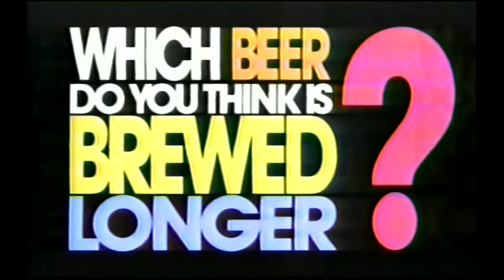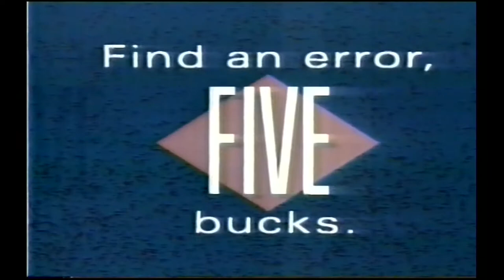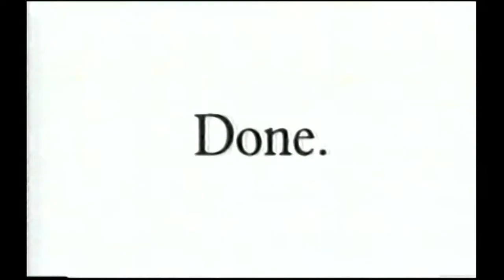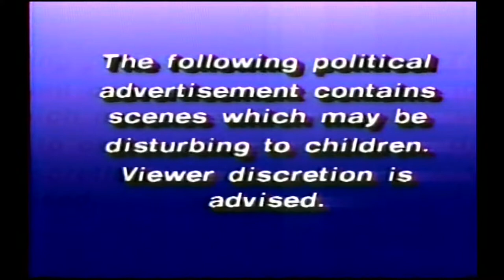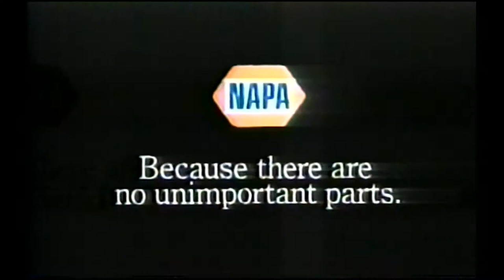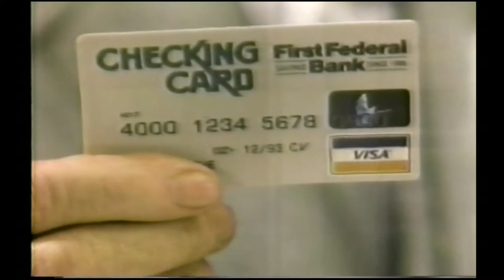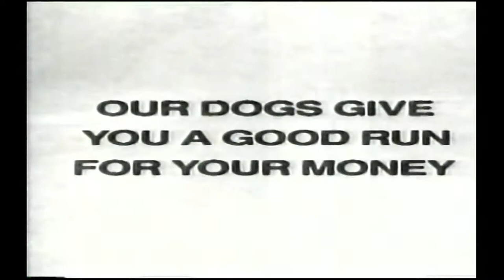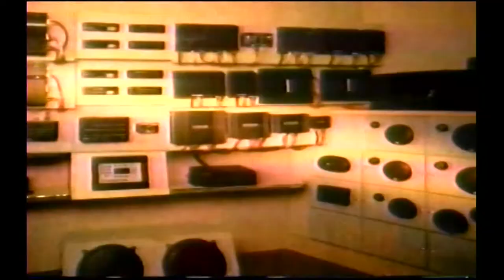1992 Colorado vs Colorado St (TV Broadcast)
BOULDER -- Kordell Stewart passed for (at the time) a Colorado-record 409 yards and four touchdowns as the 12th-ranked Buffaloes beat the rival CSU Rams 37-17 at Folsom Field on September 5, 1992.

"I think I did pretty good (in my first start)," Stewart said after the game. "I set a record, but I made some mistakes and I must correct them."

The only blemish on Stewart's day was an interception he threw in the first quarter. After that, he settled in and showed his ability to create big plays.

"He showed that he has big-play ability, and is capable of making the big plays," CU head coach Bill McCartney said. "Overall, I'm pleased... He has a tremendous arm and throwing ability."

Stewart showed that big play ability. He threw a 48-yard touchdown pass to wide receiver Michael Westbrook in the first quarter and a 60-yard touchdown toss to wide receiver Charles Johnson as the Buffaloes took a 14-0 lead with 8:32 remaining in the first half.

However, CSU, led by head coach Earle Bruce, would fight back in the second quarter. A Ram touchdown and field goal saw CU carry a 14-10 lead into the locker room.

The Buffaloes would start to pull away in the second half as they stretched their lead out to 24-10. However, CSU would make it a touchdown game going into the fourth quarter.

The Buffaloes defense would tighten up when it needed to. CSU only gained 30 yards rushing in the fourth quarter, and the Buffs kept them off the scoreboard. CU scored 13 points, two field goals and a Stewart-to-Westbrook six-yard touchdown, to put the game away at 37-17.

Despite the offense gaining 543 total yards, McCartney expected more consistency from his entire team. The defense only gave up 17 points, but CSU was able to gain 382 yards in the game. In particular, the CSU rushing attack gave the CU defense fits all day. The Rams gained 267 yards on the ground.

"I didn't expect the defense to give up numbers like that," McCartney said. "It was a case of super athletes making big plays in key situations... We're still in the early stages, and made some mental mistakes... It wasn't what I expected, but we'll take (the win)."

Colorado started the season 1-0, and showcased their new aerial attack. The Buffaloes would get their chance to correct their mistakes from their opener as they traveled to Waco, Texas to take on the Baylor Bears in Week 2 of the 1992 season.